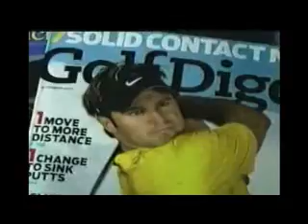When the Tiger's away, Sunshine and Lollipops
Very funny, and true. An  in-your-face challenge for the other Tour players. Good for these guys for being able to laugh at themselves, and good for Villegas for staying out. He's not a Tiger buddy like AK. It is right that he should admit no aspersions, even in fun.